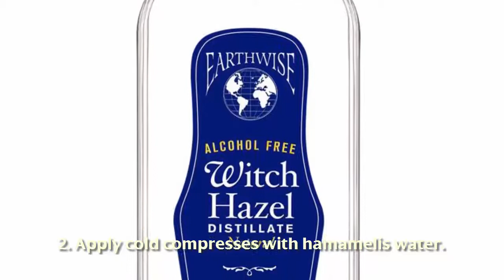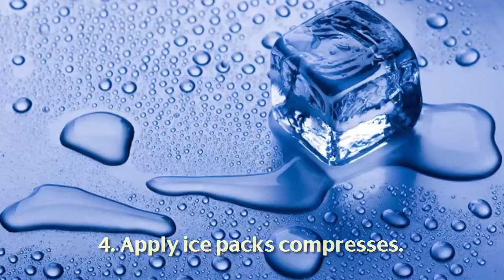Discover How to Eliminate Hemorrhoids and Get Rid of the Problem ►►NEW VIDEO◄◄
Discover How to Eliminate Hemorrhoids and Get Rid of the Problem

Many people are suffering in silence and in many cases it is even able to affect your quality of life and your daily routine.

First, it is important to identify what the problem is and how it is produced, in order to apply the appropriate remedies but also to recognize when the problem requires a medical visit.

Eliminate hemorrhoids in this way.

1. Includes more fiber in the diet. You should eat more wheat bran, whole grains, fruits and vegetables. By increasing the intake of fiber and liquid you can evacuate your feces more easily, as they will have a greater consistency and lubrication.

2. Apply cold compresses with hamamelis water. Hamamelis is a plant that produces very beneficial effects on the circulation, applying it topically in the external area of the anus you will achieve a quick relief.

3. Make sitz baths in warm and cold water, always finishing in cold water. Temperature changes bring elasticity to the vein and cold helps it to contract so this remedy, so well known as effective, is a great option.

4. Apply ice packs compresses. Applying a little ice wrapped in gauze over the external anal area is one of the ways to effectively remove a hemorrhoid. The vein contracts instantly and the relief is immediate.

5. Medicinal plants. You can use medicinal plants intended to improve circulation such as ruscus or horse chestnut and also diuretic plants that will relieve pressure on the anus, such as horsetail. In this case the ideal is to let you advise by a health professional.

Serious and severe hemorrhoids are those that have suffered a complication such as a clot or excessive bleeding. In this case the best alternative is surgery.

In any case, surgery is only done when the other alternatives have been put into practice and have not worked. Take into account that surgery is very simple.